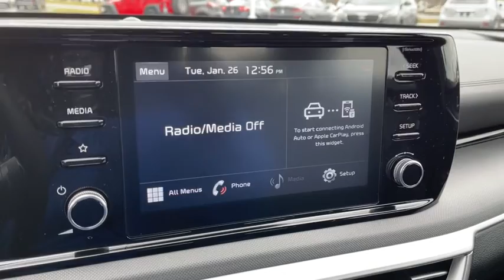2021 Kia K5 Columbus, Lancaster, Logan, Newark, Chillicothe, OH L21613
New 2021 Kia K5 available in Columbus, Ohio at Matt Taylor Kia. Servicing the Lancaster, Logan, Newark, Chillicothe, OH area.